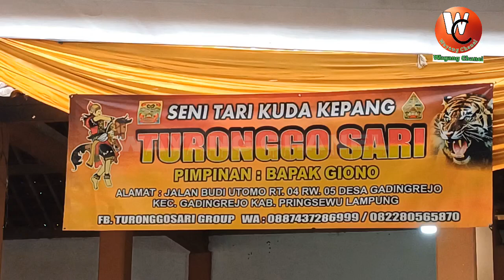jorongan kijing miring//TURONGGO SARI LIVE tambak sari 28 Juli 2023